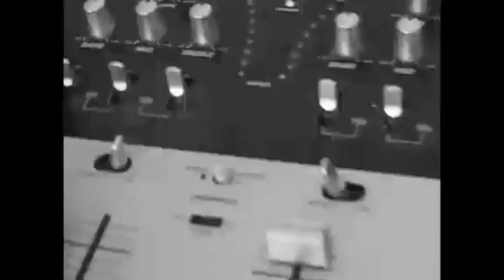Sean Price - "Brooklyn's Finest" & "Dikembe Mutombo" (Music Video)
Original songs:
Dangafield feat. Sean Price -Da Finest (remix)
Jake Palumbo - Dikembe Palumbo (feat. Sean Price)